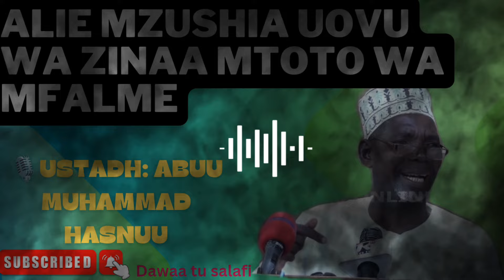➡️( 2) ..MAJIBU YETU DHIDI YA KAULI " HUKO SAUDIA SASA HIVI NDIO KUBOVU AFADHALI ZANZIBAR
*➡️ MAJIBU YETU DHIDI YA KAULI " HUKO SAUDIA SASA HIVI NDIO KUBOVU AFADHALI ZANZIBAR KWA MARA MIA" & SIKU HIZI AFADHALI KUFUATA JAMAICA KULIKO SAUDIA*

*➡️ EWE ULIYETAMKA NENO HILI : "KULALA DEKI " UNAWAFUNZA NINI WANAFUNZI ENDAPO WANASIKIA NENO HILO KUTOKA KINYWANI MWAKO ?!!!*

*➡ UISLAMU UNA MATUKUFU YAKE NI JUU YAKO EWE MUISLAMU KUYATUKUZA NA KUYAHAMI*

*🎙USTAADH : ABUU MUHAMMAD HASNUU*
*حفظه الله تعالى ورعاه*